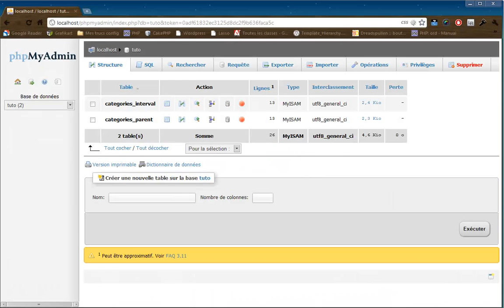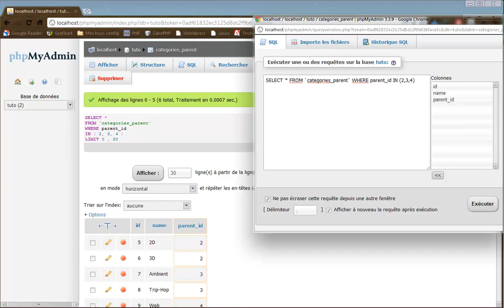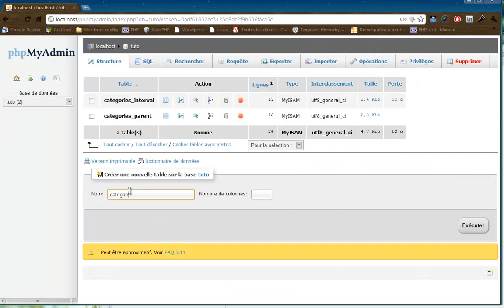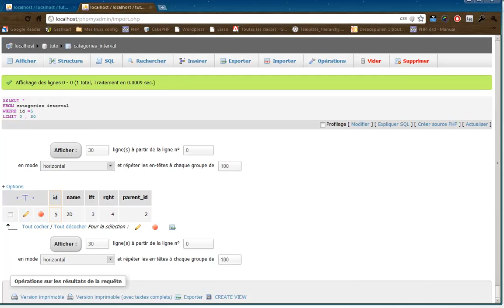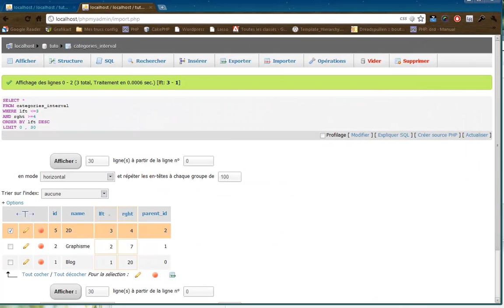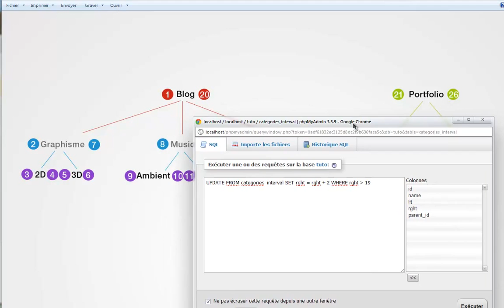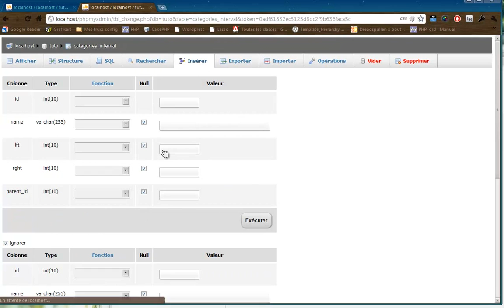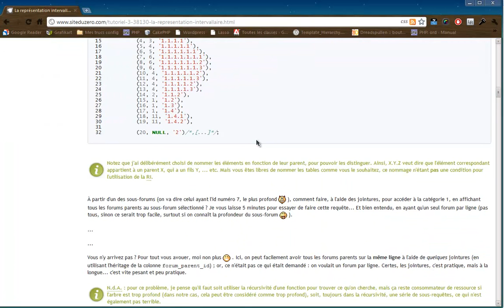Tutoriel MySQL : Représentation intervallaire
Dans ce tutoriel vidéo vous apprendrez ce qu'est la **représentation intervallaire** et pourquoi s'en servir. La **représentation intervallaire** permet d'organiser des données hiérarchiquement au sein d'une table pour sauvegarder des catégories par exemples...